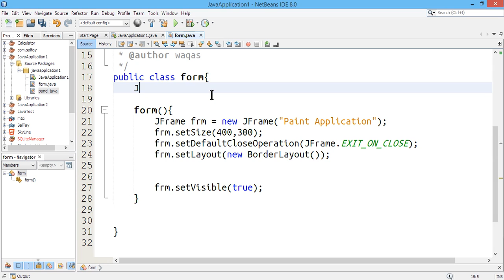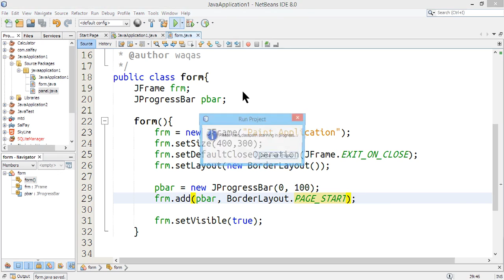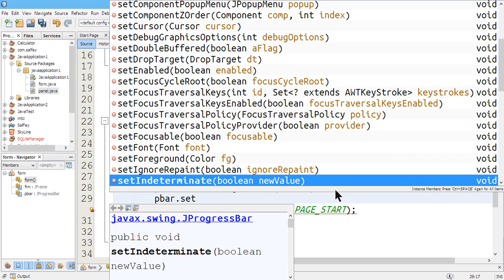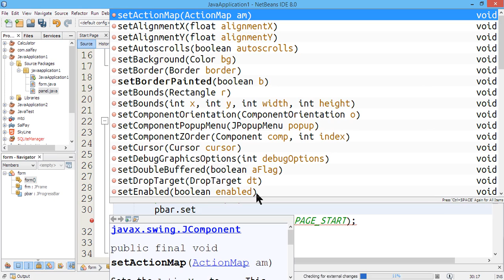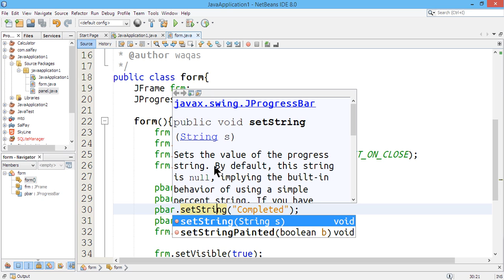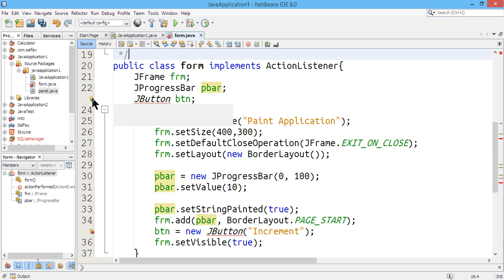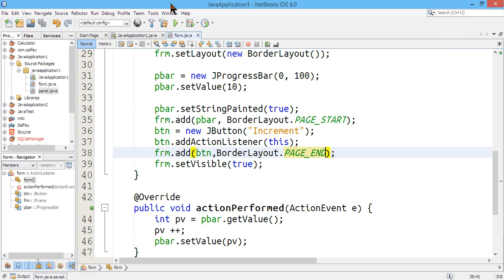47 - Using Progress Bar Component - Learn Java programming language in Pashto